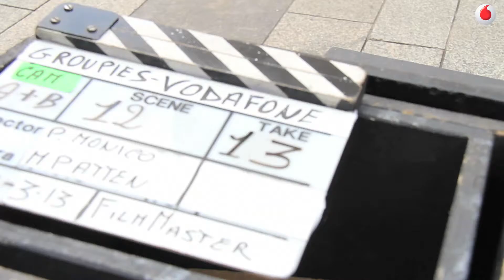Backstage: ecco come è nato l'ultimo spot Vodafone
Durante un giorno di shooting dell'ultimo spot Vodafone abbiamo incontrato il Partner ed Executive Producer di Filmmaster Lorenzo Cefis. Da lui ci siamo fatti raccontare come nasce uno spot, quante persone ci lavorano, e quanto tempo ci vuole prima di vedere la versione definitiva in onda. Anche questa volta tutto è andato per il meglio, grazie a delle belle giornate di sole (particolare non irrilevante).